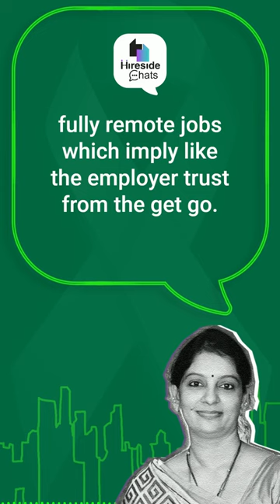Hybrid work comes with a risk of digital presentism and a lot more expectation!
To know why this is becoming one of the leading causes of employee burnout, tune into our latest episode of Hireside Chats, Mental Health Matters: Creating a Psychologically Great Place to Work, featuring a meaningful conversation between Satish Jeyaraman and Dr. Srividhya – Professor, Head Psychologist, Behaviour Therapist, and Transformational Coach.